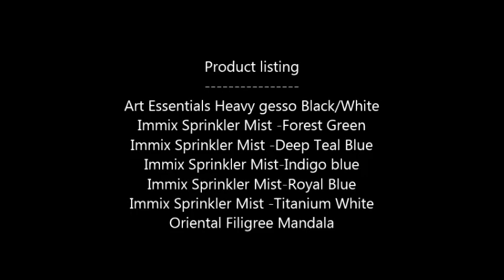Sonorous Block design Team Project for Expression Craft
I am so excited to share this tutorial as my Design Team project for Expression Craft .This has been an amazing start of the year...Thank you for supporting me in this.